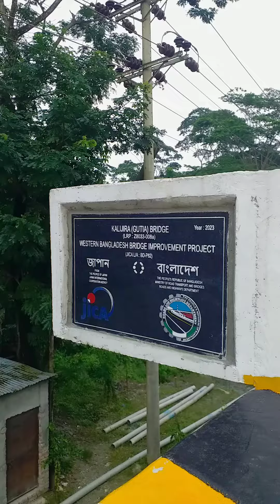বরিশালের বিখ্যাত সন্দেশ খেতে চলে এলাম।